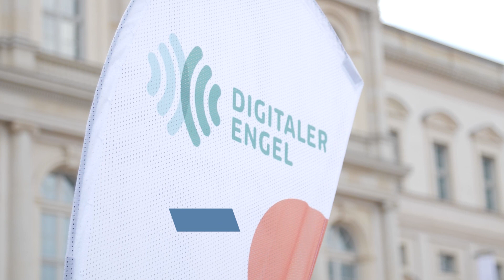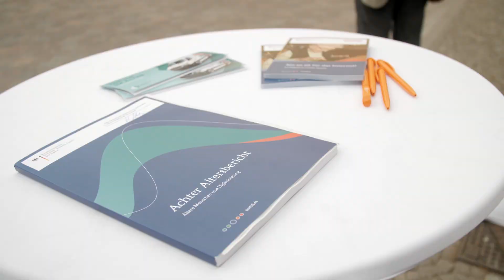"Digitaler Engel"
Die ältere Generation fit machen für die Digitalisierung und sie über die Chancen informieren - das ist das Ziel der "Digitalen Engel". Das Ratgeberteam ist mit einem Infomobil in ganz Deutschland unterwegs und steuert mehr als 400 Stationen an. Gefördert wird das Projekt vom Bundesseniorenministerium. Die "Digitalen Engel" sollen vor allem eine wichtige Information aussenden: "Nie zu alt fürs Internet", betont Bundesseniorenministerin Dr. Franziska Giffey.